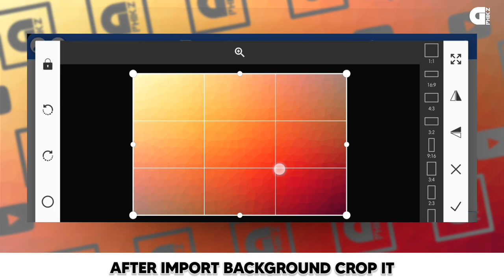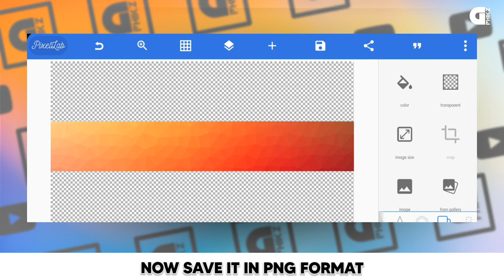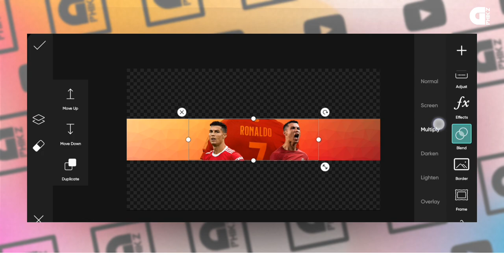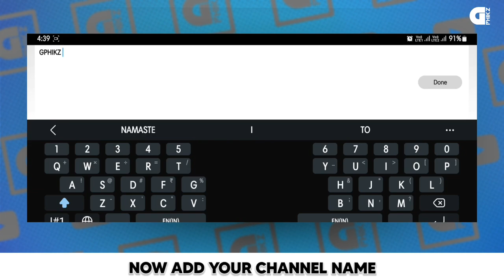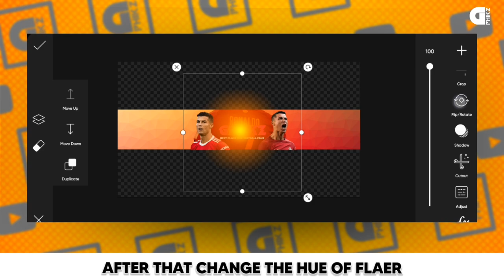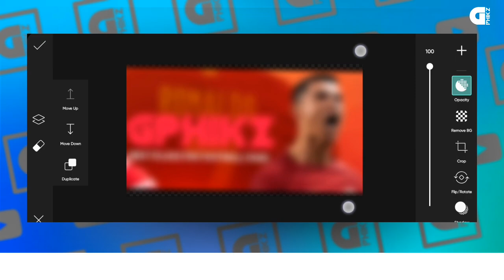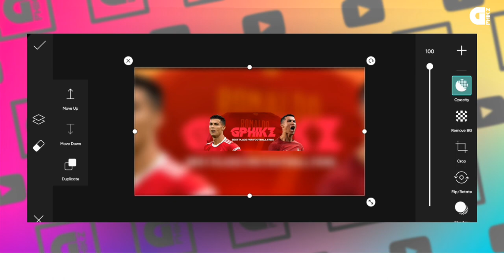🔥How To Make Football Banner In Mobile|How To Make Banner Tutorial| #9 😱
𝙃𝙀𝙇𝙇𝙊 𝙂𝙐𝙔𝙎 👋
𝙒𝙀𝙇𝘾𝙊𝙈𝙀 𝙏𝙊 𝙈𝙔 𝙉𝙀𝙒 𝙑𝙄𝘿𝙀𝙊, 𝙄 𝙃𝙊𝙋𝙀 𝙔𝙊𝙐 𝙀𝙉𝙅𝙊𝙔 𝘼𝙉𝘿 𝙔𝙊𝙐 𝙇𝙀𝘼𝙍𝙉 𝙎𝙊𝙈𝙀𝙏𝙃𝙄𝙉𝙂 𝘿𝙄𝙁𝙁𝙀𝙍𝙀𝙉𝙏 𝘼𝙉𝘿 𝙉𝙀𝙒 𝙏𝙍𝙄𝘾𝙆𝙎.

ᴅᴏᴡɴʟᴏᴀᴅ ʟɪɴᴋ :-
1.
2.

𝟏. 𝐎𝐍𝐄 𝐓𝐇𝐔𝐌𝐁𝐍𝐀𝐈𝐋 𝟏$
𝟐. 𝐎𝐍𝐄 𝐁𝐀𝐍𝐍𝐄𝐑 𝟑$
𝟑. 𝐏𝐑𝐎𝐅𝐈𝐋𝐄 𝐏𝐈𝐂𝐓𝐔𝐑𝐄 𝟐$, 𝐄𝐓𝐂.
✅𝐕𝐢𝐝𝐞𝐨 𝐂𝐨𝐧𝐭𝐞𝐧𝐭👇
• football banner
• how to make a league of legends player banner
• make football banner
• how to make football banner in mobile
• football youtube banner
• make football channel banner
• how to create football channel banner
• make professional football channel banner
• how to create football channel banner in mobile
• make football channel banner in pixlab
• football channel banner create